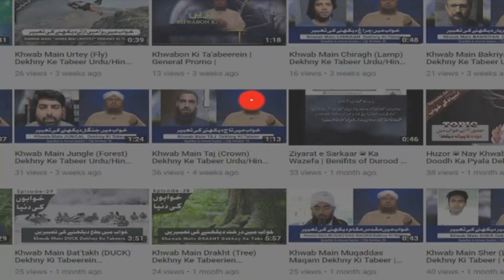Khwab Main Sanp Dekhna | Khwabon ki Tabeerein